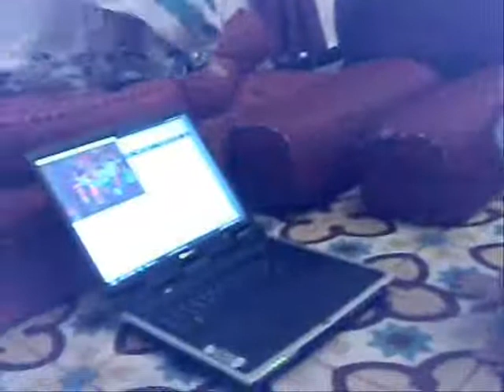Danse sur un rytme du duo Ezzahi & El Qobbi